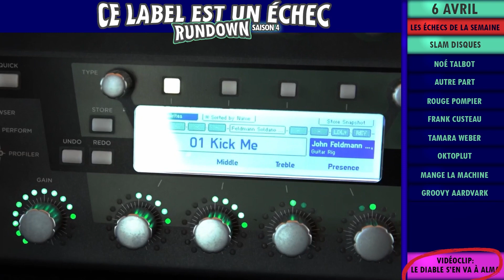Ce label est un échec - Saison 4 - Ep06 - Rundown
Cette semaine a rundown: Noé Talbot, Autre Part, Rouge Pompier, Frank Custeau, Tamara Weber, Oktoplut, Mange La Machine et Groovy Aardvark!

► 00:00 Intro

► 4:25 Les échecs de la semaine

► 5:46 Noé Talbot

►  7:10 Autre Part

► 9:35 Rouge Pompier
Rouge Pompier Slater Et Fils et Hate It Too à l'Assomption

► 11:32 Frank Custeau
Frank Custeau et Alex Paquette au 164 Lounge le 21 avril 2023
Frank Custeau et Francbâtards au Café Zénob le 12 mai 2023

► 15:12 Tamara Weber
Tamara Weber le 7 avril Auberge de jeunesse de la Malbaie

► 16:04 Oktoplut

► 17:15 Mange La Machine

► 18:15 Groovy Aardvark

► 20:58 Vidéoclip Le diable s'en va à Alma de Groovy Aardvark